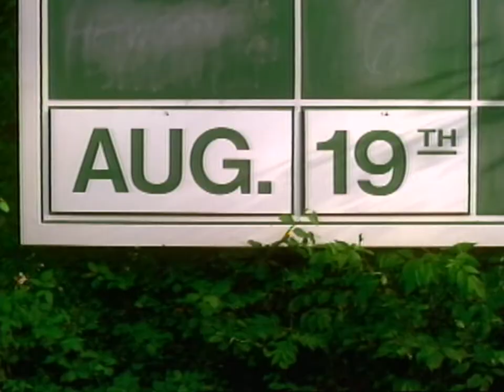CNE - Teasers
The Canadian National Exhibition -- an annual summer event, since 1879 -- only needs a reminder of when the fun starts.